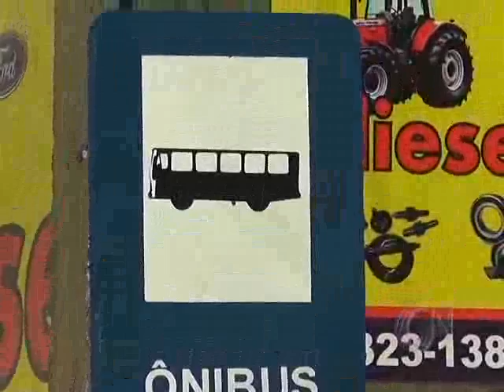Lei determina que vans respeitem locais de parada